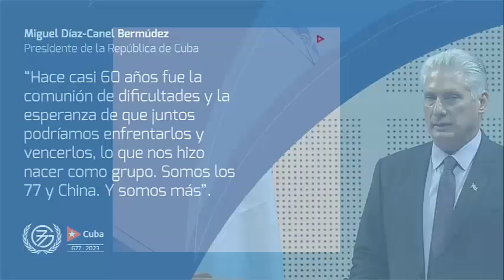Inauguran Cumbre del G-77 y China en La Habana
Tras el recibimiento oficial de las delegaciones, se inauguró la Cumbre del G-77 +China, que tiene lugar en el Palacio de las Convenciones de La Habana, Cuba.
Imágenes: Presidencia Cuba